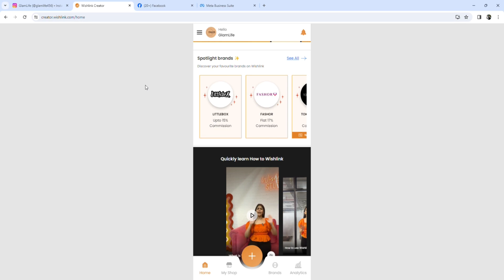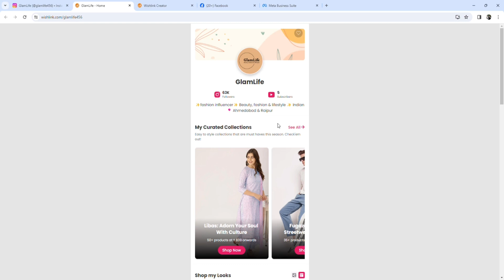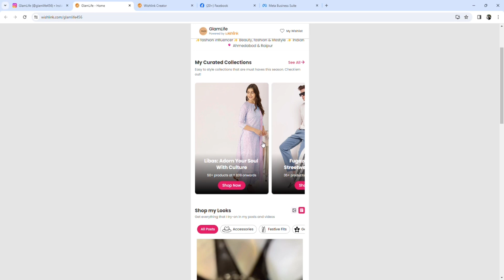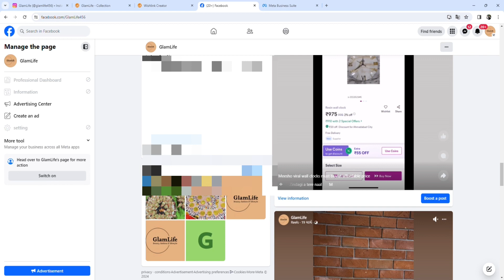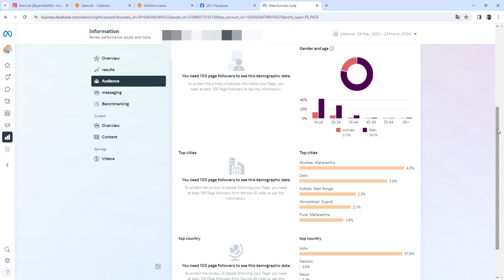Instagram se Paise Kaise Kamaye | How to Make Money on Instagram makemoneyonline ​⁠@vibestyle456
Instagram se Paise Kaise Kamaye | How to Make Money on Instagram | Instagram Monetization

How to earn 5000 to 50000 Rs online | From Wishlink and Instagram | How to earn money |

Online paise kamaye bina investment ke

2022 best self earning app
best earning app earn money online 2023
best earning website extra income

Typing Online
NO
** Hashtags **

From promotions and collaborations please contact